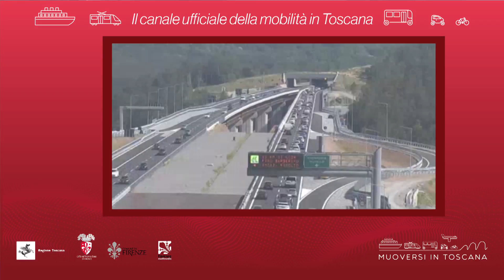Muoversi in Toscana - Edizione delle 16.30 del 2 agosto 2021